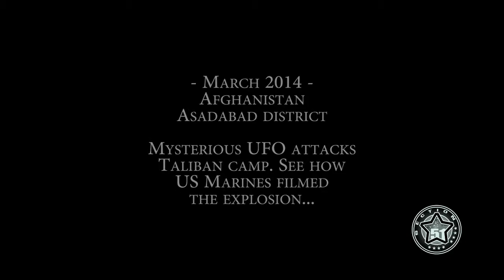UFO attacks Taliban base.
Real or fake? Footage of a 'UFO' attacking a Taliban base. Is this a new type of attack drone developed by the US or is it Alien intervention? You decide!